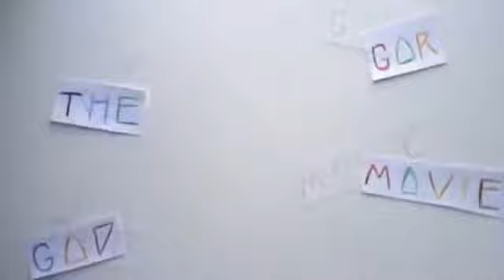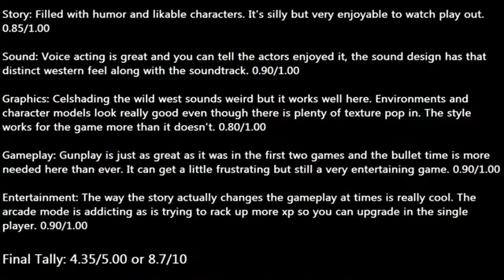Call of Juarez Gunslinger Review